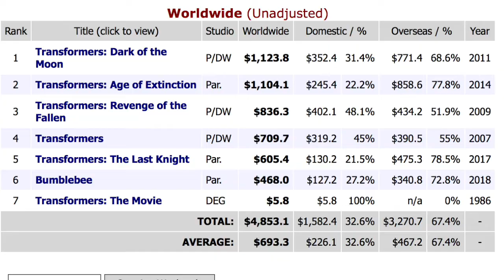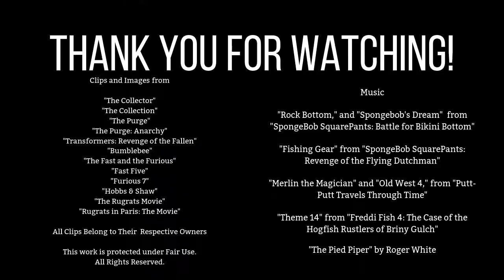5 Good Sequels to Bad Films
Sequels are generally inferior versions of their good predecessor. On extremely rare instances, however, the reverse can happen.

Review edited with iMovie